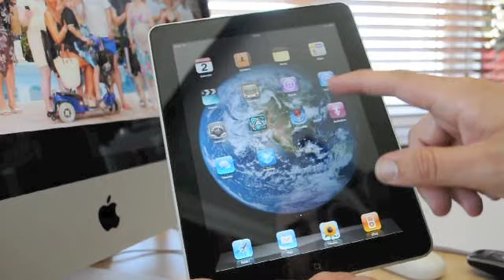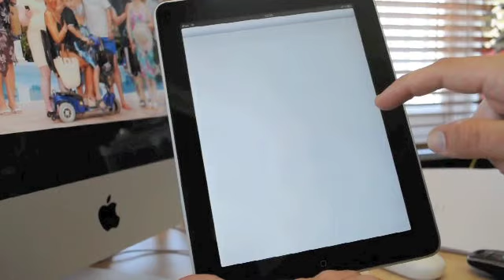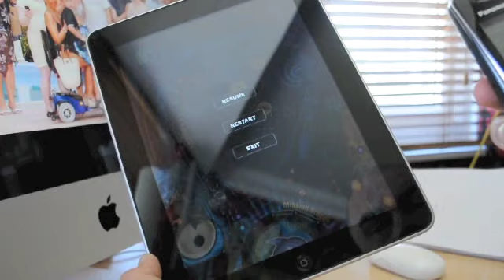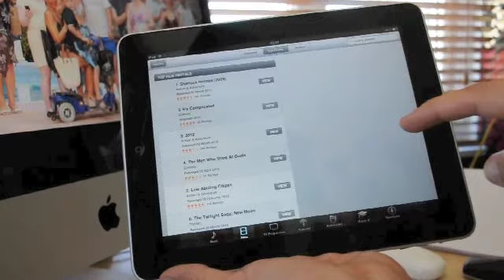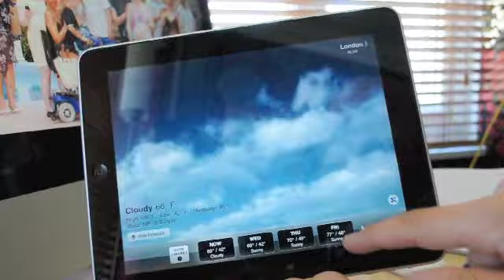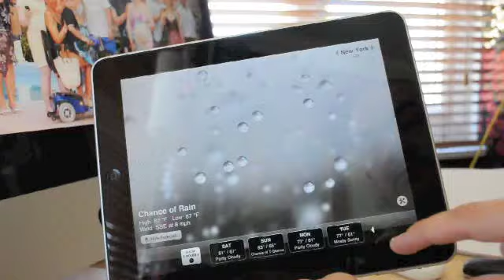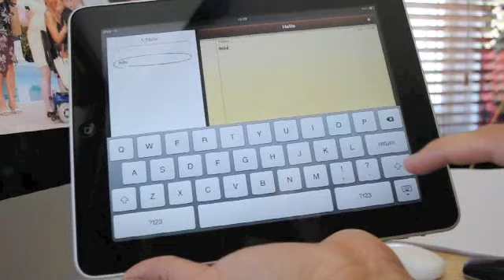iPad 1.m4v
iPad "review" by Derren Litten.  I bet The Gadget Show presenters are shitting themselves.